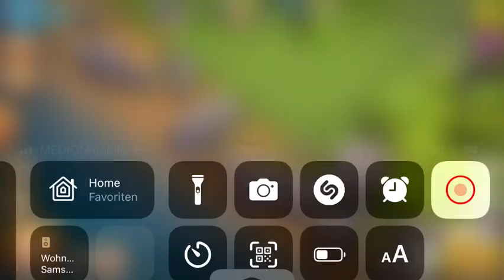Clasch of Clans